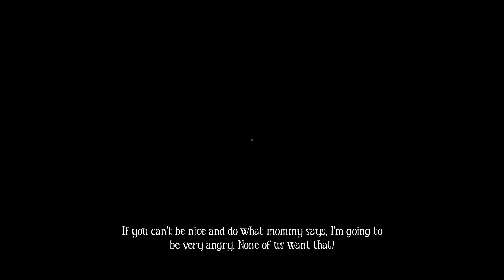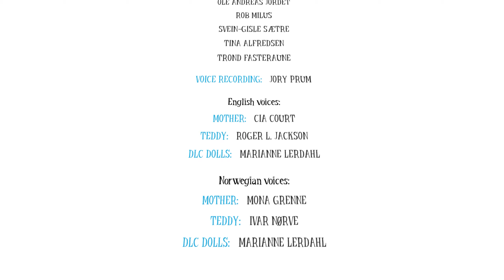Let's Play Among The Sleep ( Ending )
Among The Sleep Ending Full Game. This series will include the full story of Among The Sleep from beginning to end including first impressions, all cutscenes, all weapons/upgrades and much more.